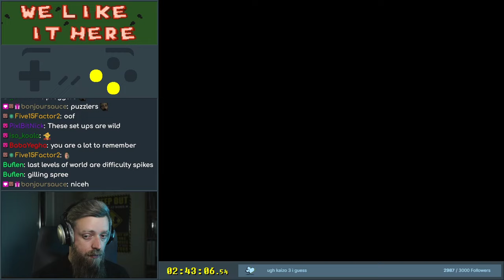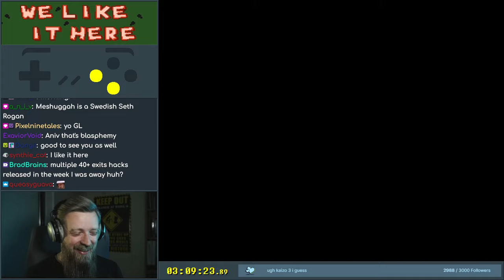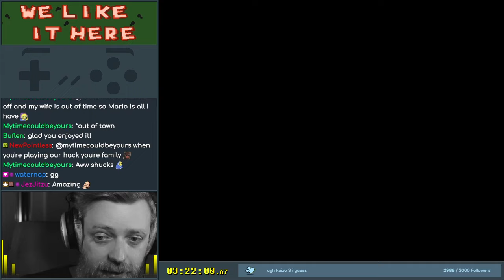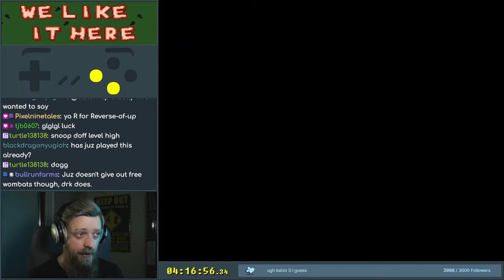We Like It Here - 3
Brakkie made some blocks